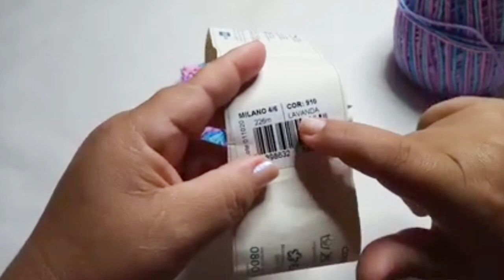PAP#🌺FLOR para aplicação em trabalhos com BARBANTE😍fácil de fazer😃❤